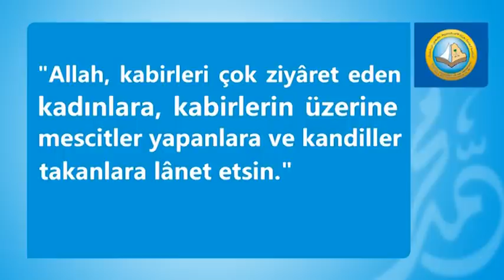Madina şehit biri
A historical & islamic brief. produced by GENERAL PRESIDENCY OF THE PROMOTION OF VIRTUE AND THE PREVENTION OF VICES (Saudi Arabian Authority)